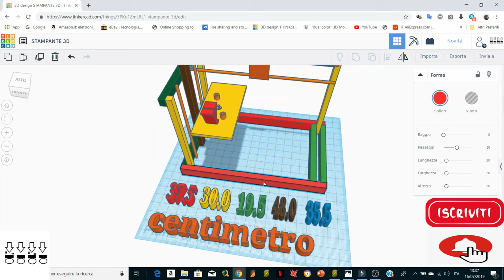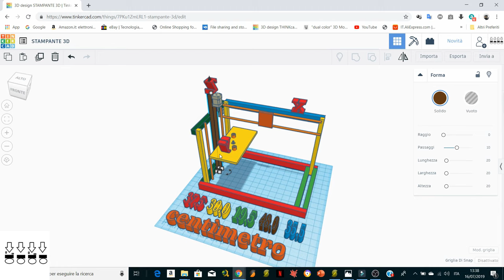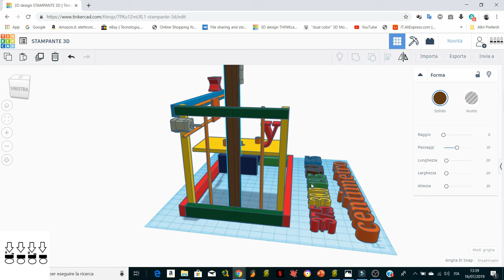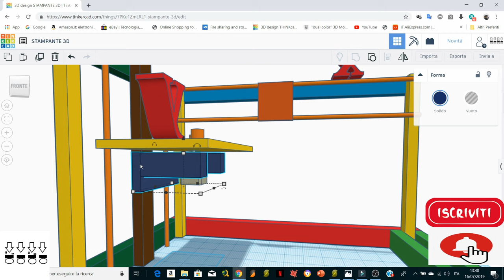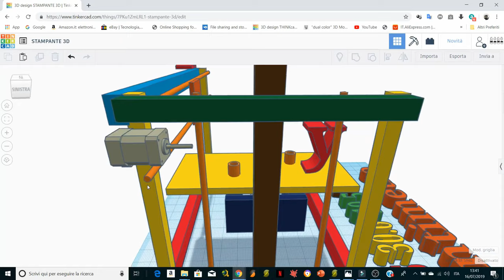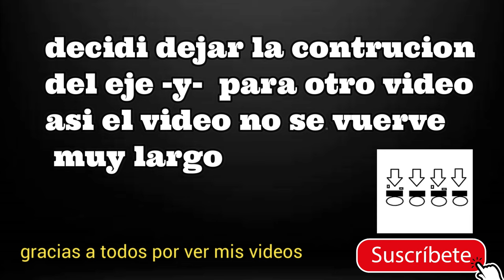CONSTRUCION IMPRESORA 3D EN MADERA PARTE 1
VENTAJA DE TENER UNA IMPRESORA 3D
1- PUEDEN CREAR TANTAS COSAS PARA TUS PROYECTOS
2- PUEDEN CONTRUIR OTRAS IMPRESORAS O CNC
3- PARA UN MAKER ES UNA DE LAS COSAS MAS IMPRESINDIBLE

COMPONENTES:

correa gt2 con polea

Polea de correa de sincronización para los motores = 2  OJO lo venden con la correa incluida

sincronisador de la polea = 3

accopiamento lfexible =1 para el eje z

motores nema 17  = 3

cajevola pequeñas =1 ojo donde va la cajevola puedes meter otro sincronisador de  polea

rodamiento en plastica = 6 ojo si no lo cosigues puedes poner rodamiento normal 2 para el eje X y 4 para el eje Y

rodamiento normal = 6 OJO si consigues los de plastico no comprarlo 2 para el eje X y 4 para el eje Y

tornillo roscada con su tuerca = 1

soporte para ejes Y,X,Z = 12

sr=1-2

rodamiento cuadrado para el eje Z =4

 Eje lineal Eje óptico 40cm = 6

OJO ---PUSE ESTOS LINK PARA ENSEÑALES LAS PARTES QUE SE UTILISARON EN LA IMPRESORA
PUEDEN COMPRARLAS DONDE SE LE HAGAN MAS BARATO.

OJO--PARA VER EL SIGUIENTE VIDEO ENTRA EN MI CANAR Y BUSCA CONSTRUCION IMPRESORA 3D EN MADERA